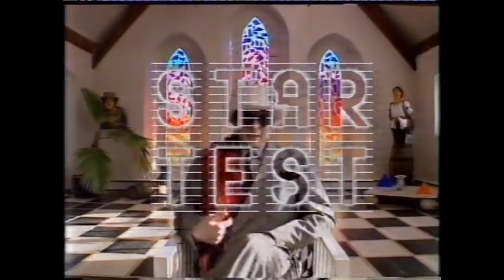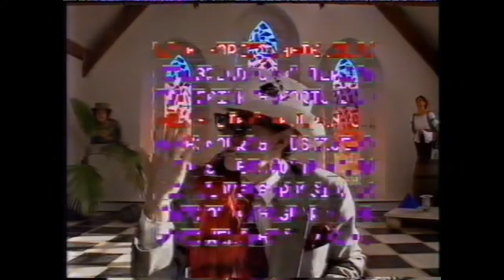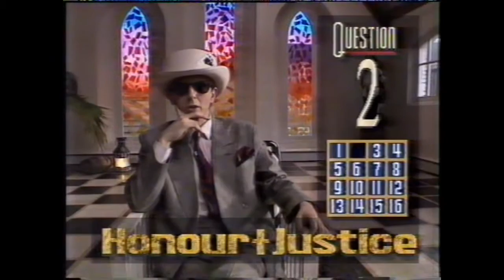Tony James (Sigue Sigue Sputnik / Generation X) on Star Test - Part 1